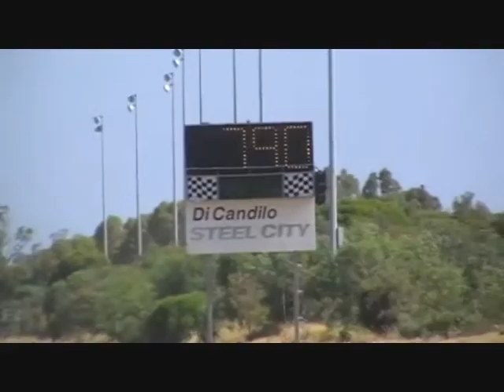Fanfare 2010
An introduction to the new channel "OsborneMotorsRacing", a flaming good watch...